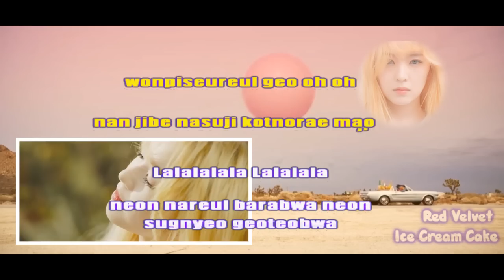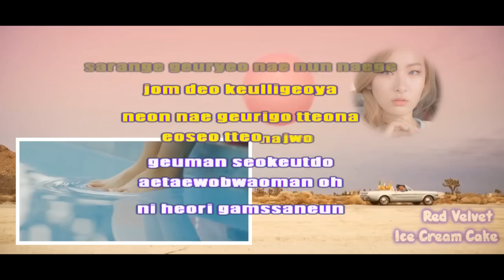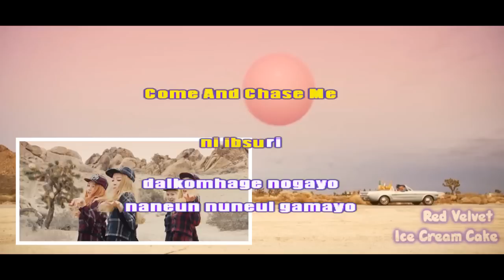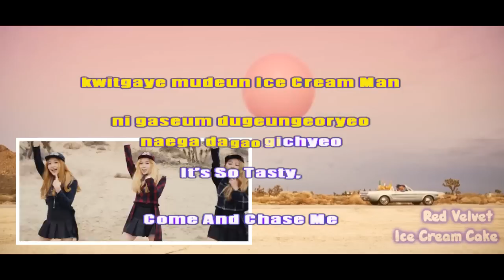Ice Cream Cake - Red Velvet (Karaoke/Instrumental)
Credit: the music, video and picture belong to Red Velvet and SM Town.